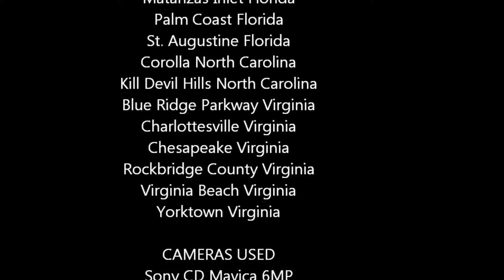My Digital Still Photography Volume 1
My Digital Still Photography Volume 1 – A slide show sharing some of my favorite digital camera still shots. My interest in photography started when my parents bought me a Polaroid Swinger back in 1967. I was just 9 years old at the time and I have been taking pictures ever since and have been through my share of cameras. CAMERAS USED: Sony CD Mavica 6MP, Canon EOS 300D (EOS REBEL) 6 MP, Canon SD 1100 8 MP and Sony Xperia Zs1 20.7 MP